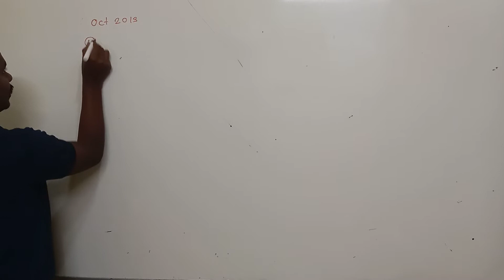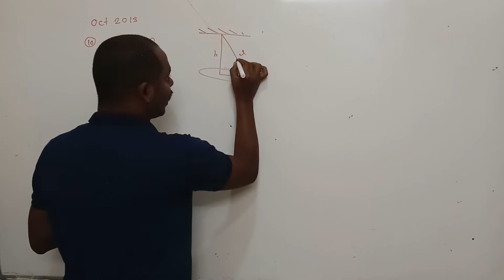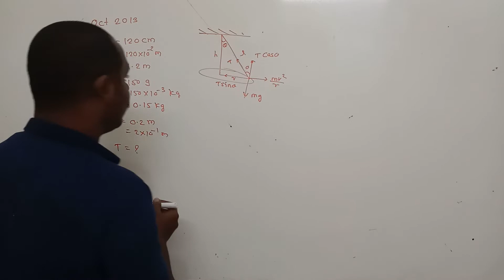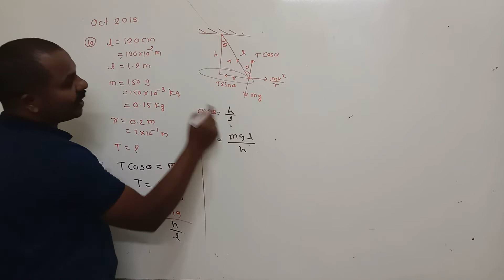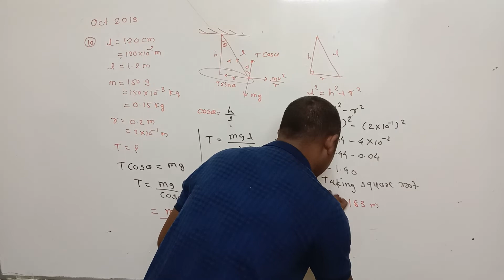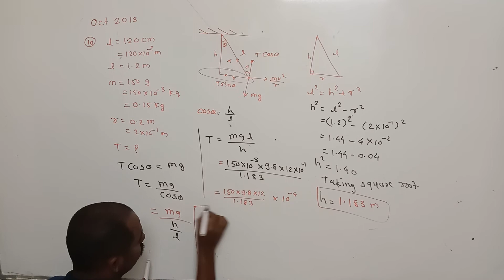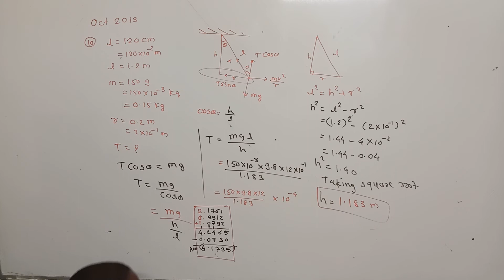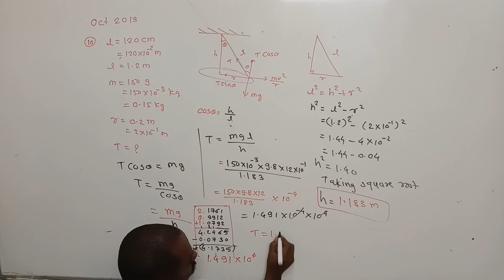In a conical pendulum, a string of length 120 cm is fixed at rigid support and carries a mass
In a conical pendulum, a string of length 120 cm is fixed at rigid support and carries a mass of 150
g at its free end. If the mass is revolved in a horizontal circle of radius 0.2 m around a vertical axis,
calculate tension in the string (Given: 9.8 𝑚/𝑠2
) (Oct 2013)